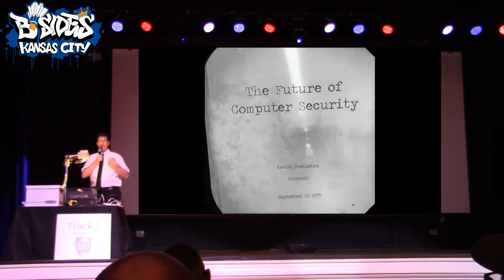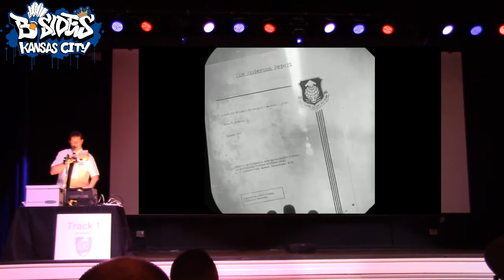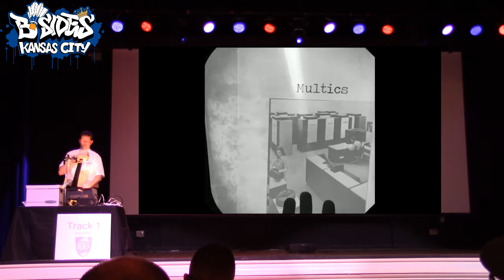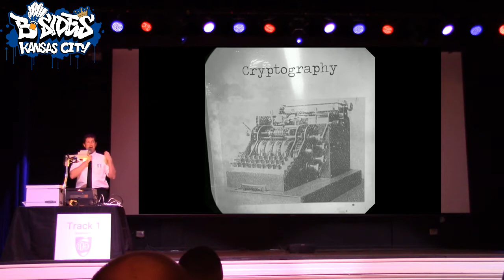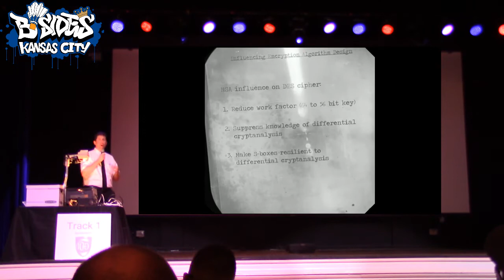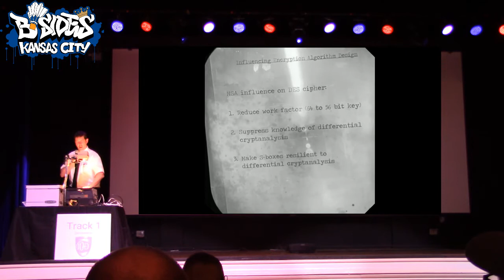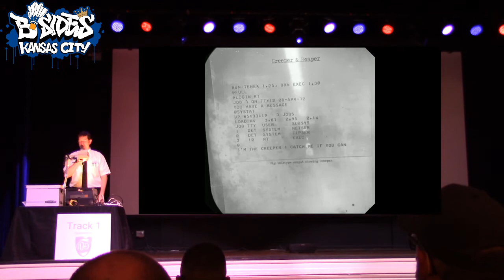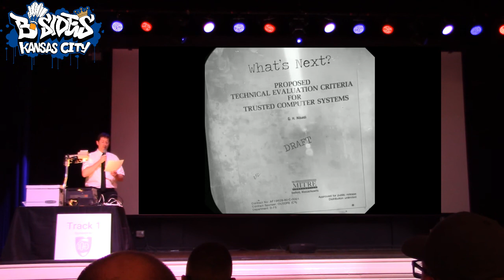The Future of Computer Security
Over the past several years, there have been tremendous advancements in the study of securing computer systems. This research has been occurring amid the increased demand for multiuser systems, an evolving consumer industry, and the proliferation of networks.

This talk will explore the latest in cutting edge computer security research, what we are doing to address the rising threats, and what we can expect in the future.

SECRET//42X1//BULLRUN//ORCON
Kevin Shekleton
(VP & Distinguished Engineer at Cerner)

Kevin is a polyglot technologist, having worked in a wide variety of systems throughout his career. At Cerner, he is currently responsible for Cerner’s architecture. He is passionate about technology, security, and open source.